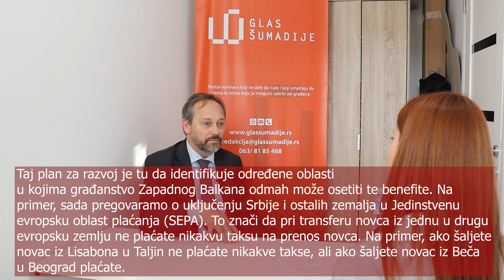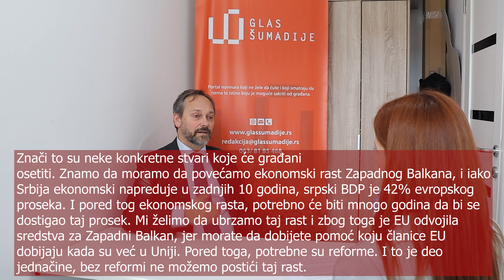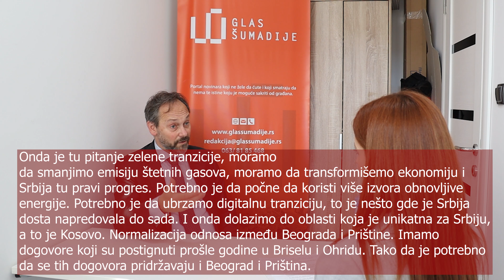Emanuel Žiofre: Građani Srbije moraju osetiti benefite pristupanja Evropskoj Uniji